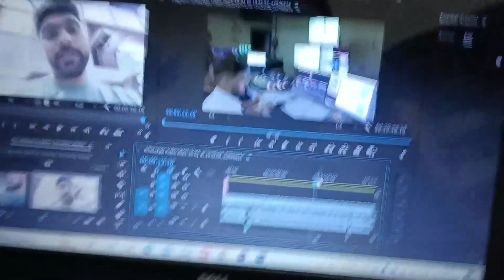Mummy Cute Subscriber Ko Ghar Le Aayi 😍💓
hit likes.

lots of  ❤️